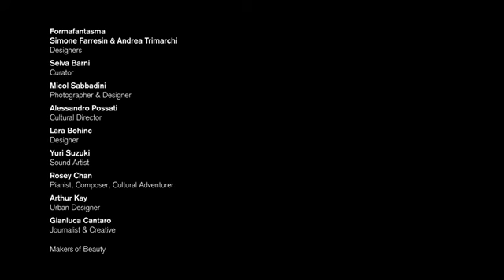Santoni - On Beauty Chapter 2